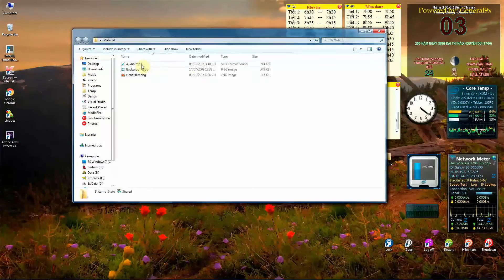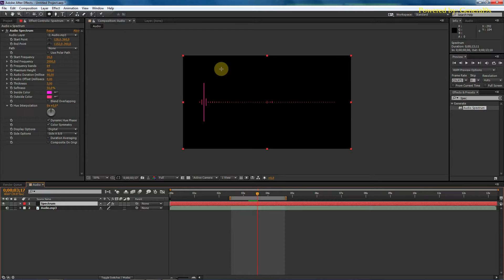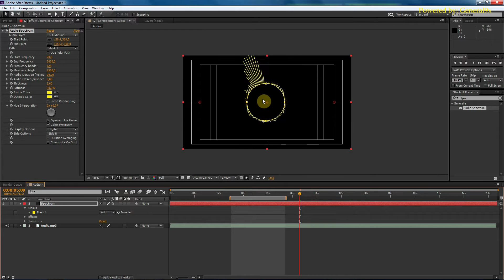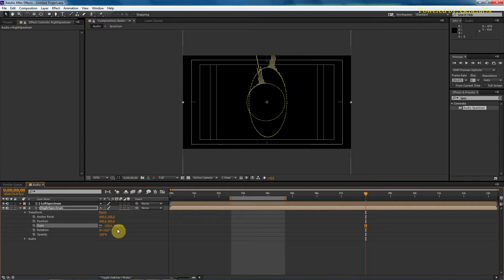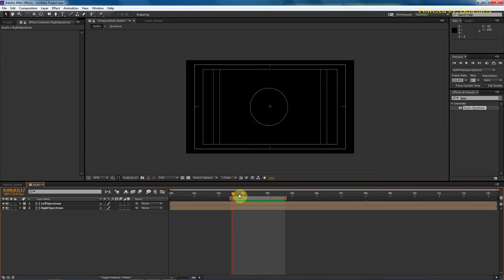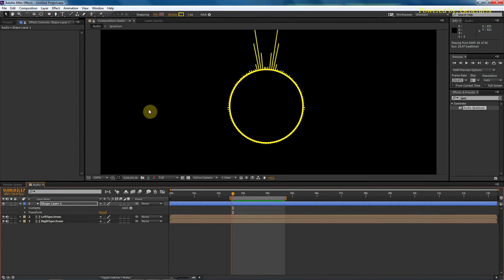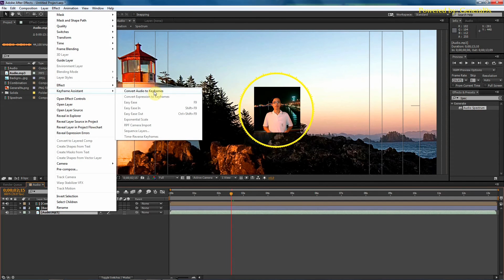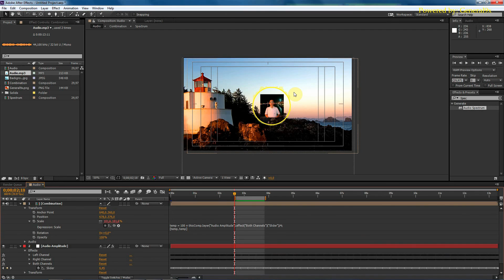[AE] Cách tạo dải phổ vòng tròn chứa logo nháy theo nhạc để chèn vào video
Cách tạo vòng tròn chứa dải phổ và logo nháy theo nhạc để chèn vào trong Video nhạc.